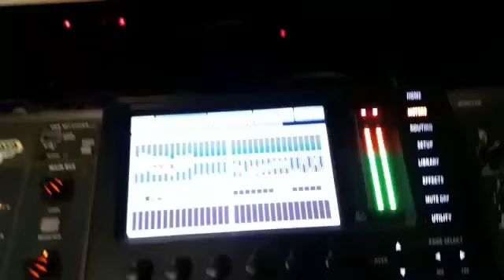SAPAO BATERA (passando o som